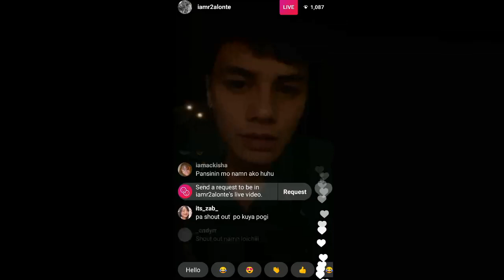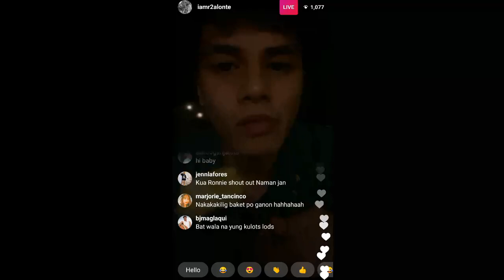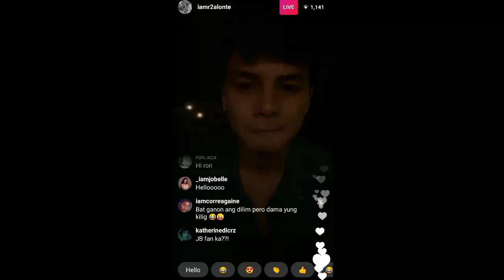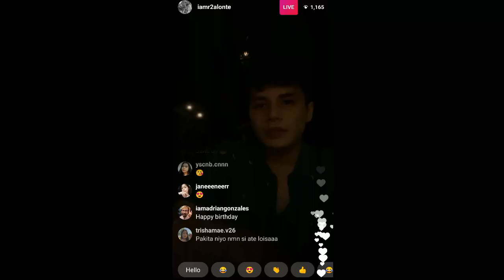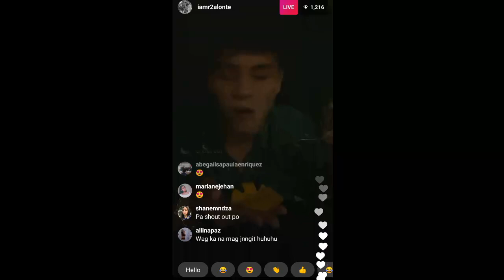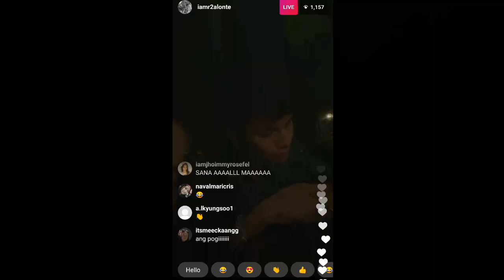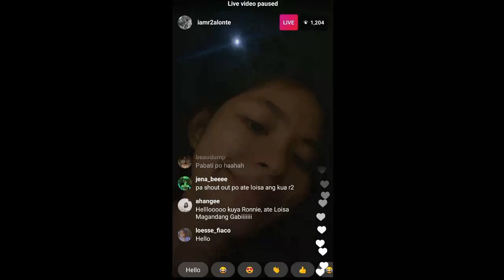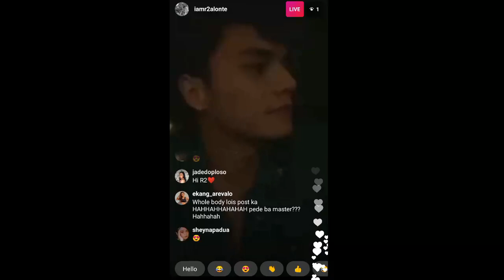LOISA AT RONNIE MAGKASAMANG NAGCELEBRATE SA BDAY NI R2 SA THE FARM SAN BENITO BATANGAS ❤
Loisa Andalio at Ronnie Alonte sweet na sweet na magkasama para icelebrate ang bday ni R2 sa The Farm San Benito sa BATANGAS ❤